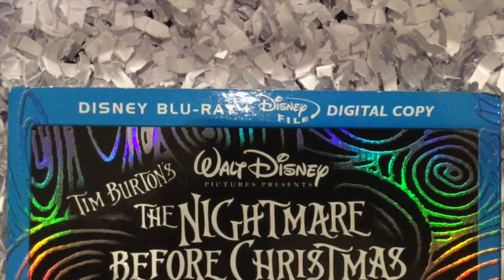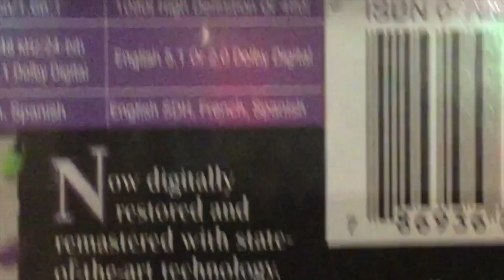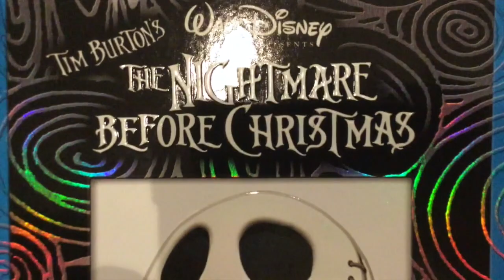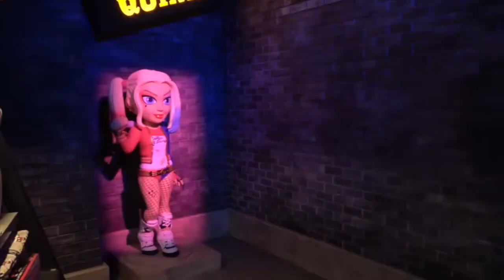MI EXPERIENCIA CON TIM BURTON 😱 EL EXTRAÑO MUNDO DE JACK 🎃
Donativos Bancomer: 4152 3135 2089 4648